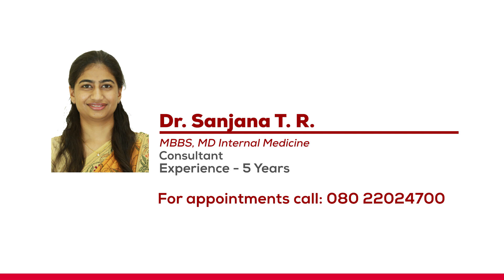Understanding Stroke: Causes, Symptoms, and Treatment | Dr. Sanjana TR | Bangalore Baptist Hospital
Join Dr. Sanjana as she delves into the intricacies of strokes, covering their causes, warning signs, and available treatment options.
Gain valuable insights into this critical medical condition to help recognize symptoms early and understand the best ways to prevent and manage strokes

Dr. Sanjana T. R.